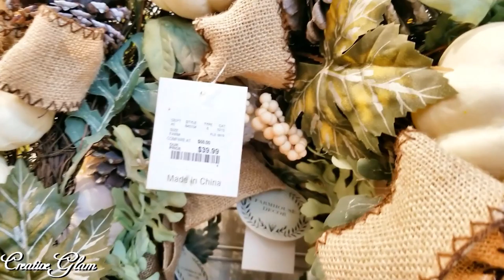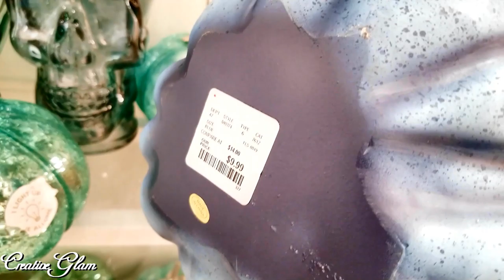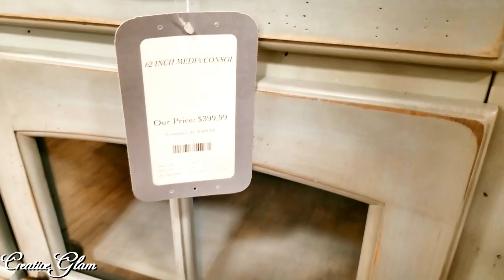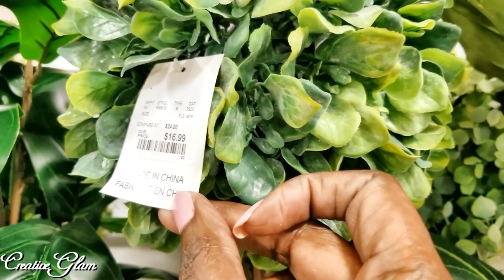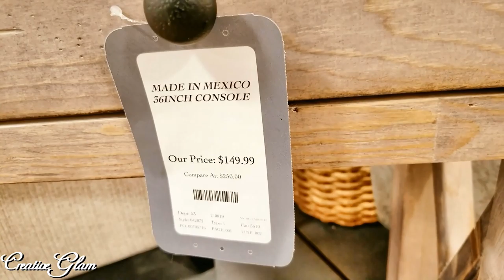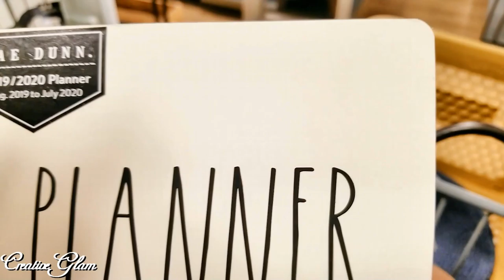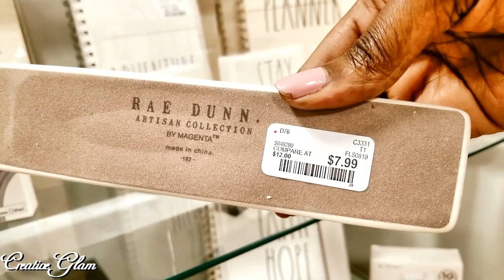HOME GOODS || Shop With Me || Fall Home Decor 🍁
Hi Guys! 💖 Today I will share my HOME GOODS || Shop With Me || Fall Home Decor 🍁  I hope you enjoy. I love What I Do and I Do What I Love. 💖

❤ Lighting Kit